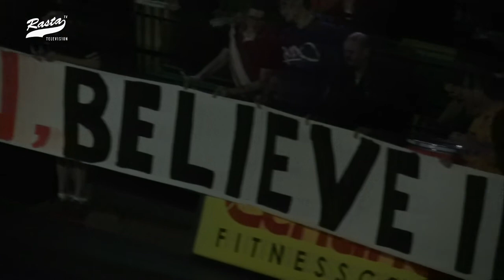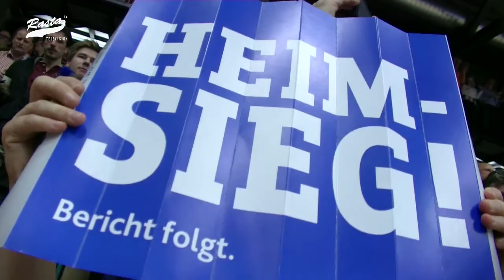16. Spieltag 2013/2014: RASTA Vechta vs. Eisbären Bremerhaven 89:70 (4.1.2014)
Mit fünf Aufstiegshelden in der Starting Five begann RASTA Vechta gegen die Eisbären Bremerhaven. Als dann auch noch Brandon Bowman und Rashad Bishop aufs Parkett kamen, war es um die Gäste geschehen. Allein im dritten Viertel legte Ex-ALLSTAR Bowman (2009) zwölf Punkte auf und führte - unterstützt von Rashad Bishop (4/7 Dreier) - den Beko BBL-Neuling zu einem 89:70-Erfolg über die Eisbären Bremerhaven.